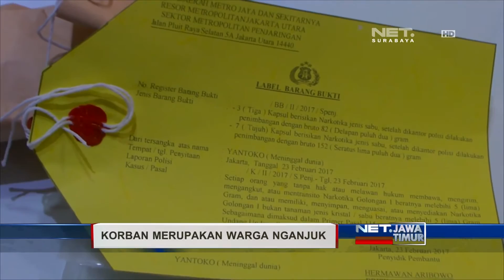NET. JATIM - SABU DALAM PERUT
** NET. JATIM **
Polisi Ungkap Penyebab Kematian Pria yang Jasadnya Ditemukan Di Dalam Rawa Pinggir Tol Sedyatmo, Penjaringan, Jakarta Utara, 23 Februari Lalu.  Polisi Pastikan, Jasad Pria Tersebut Merupakan Warga Nganjuk.